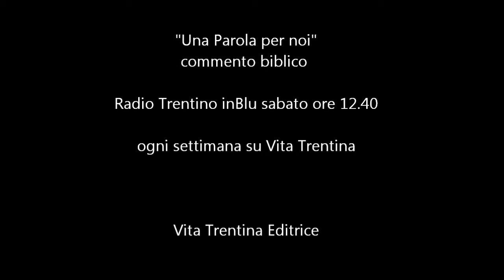Una Parola per noi - domenica 15 maggio 2016 (Solennità di Pentecoste - Anno C)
Fiato corto o respiro di Dio?
Dov’è che si può fare rifornimento di costanza, di sapienza, di coraggio e di fortezza? “Io pregherò il Padre mio – ci assicura Gesù in questa domenica – ed egli vi darà un altro Paraclito, perché rimanga con voi per sempre!”.

Atti 2,1-11;
Romani 8,8-17;
Giovanni 14,15-16.23b-26